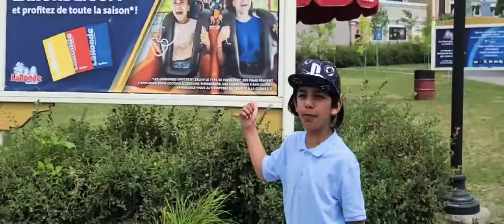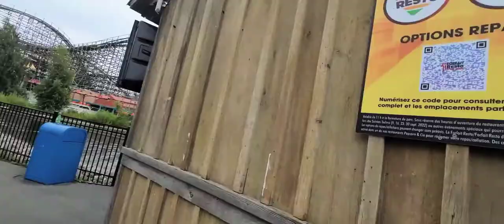la Ronde Montreal/tour